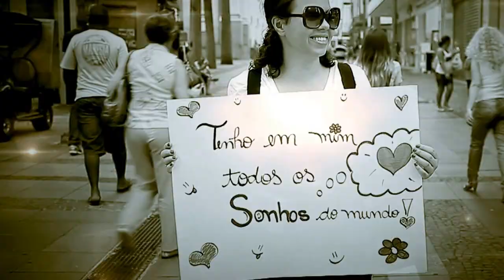Trailer : E agora José?